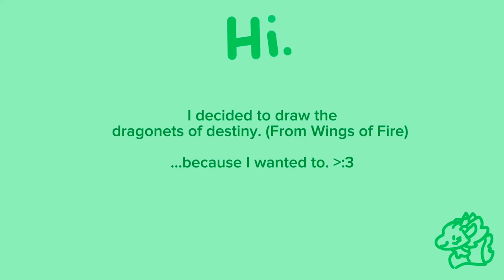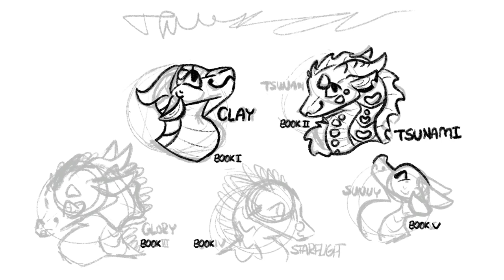Dragonets of Destiny Speedpaint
I just felt like drawing them. (Sorry Glory’s not the best. RainWings are HARD)